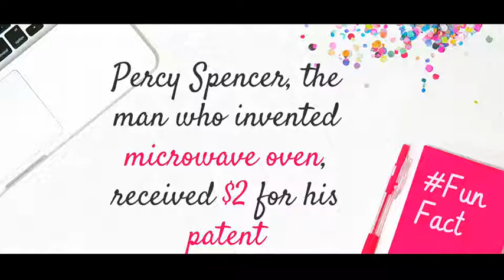The amazing history of microwave that will change the way of your thinking